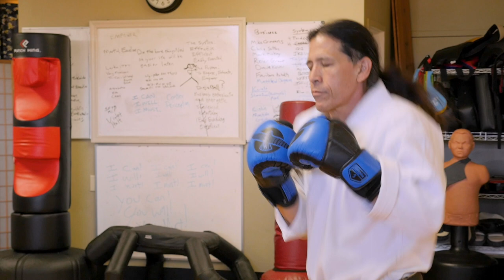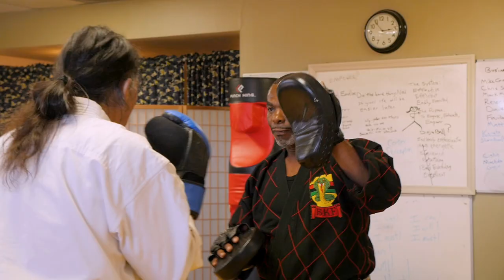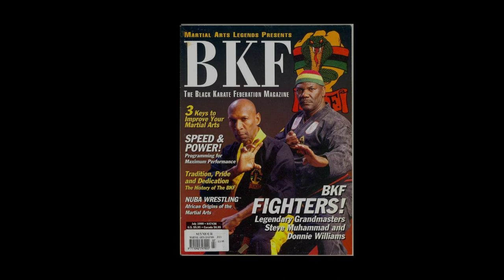52 Masters: Training w/ Sensei Robert Temple and BKF Kenpo concepts.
William Christopher Ford trains with Master Robert Temple in BKF Kenpo concepts in addition to flow drills. Excellent training session followed by amazing conversation in which they talk about the founders of the Black Karate Federation, Ed Parker, teaching, life, and so much more!

Master Temple can be contacted via email at